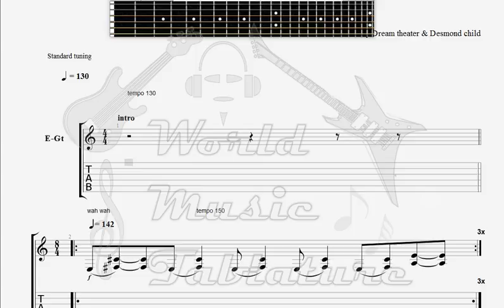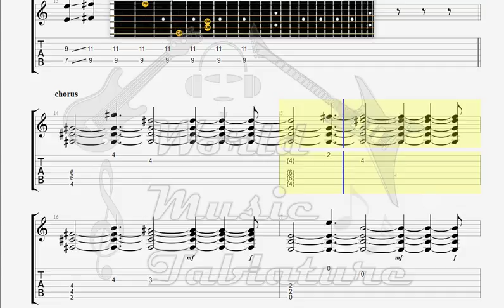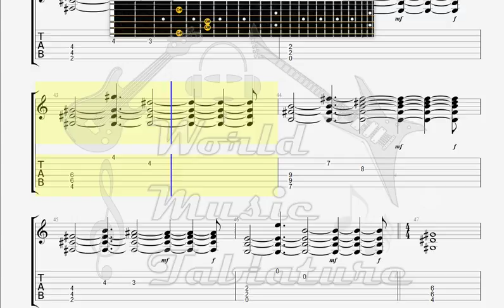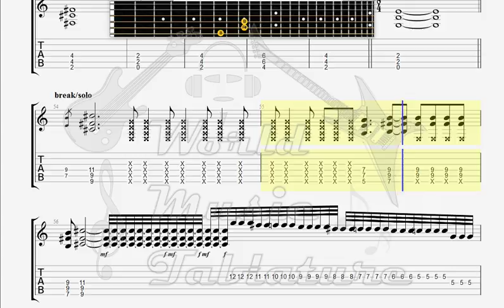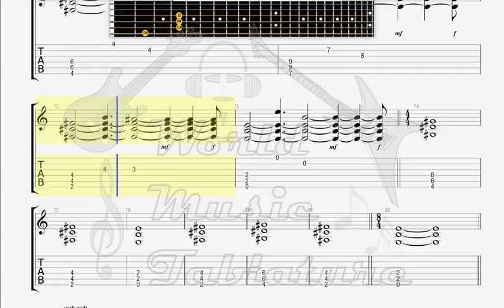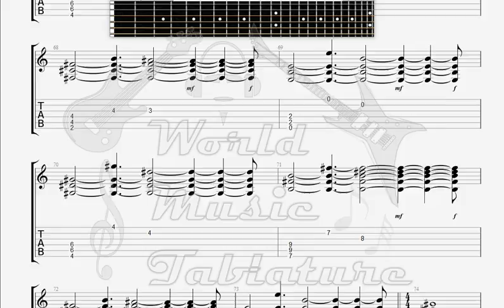Dream Theater You Not Me GUITAR TAB